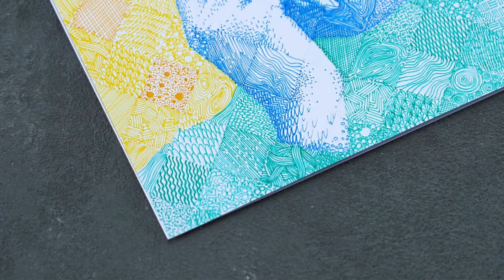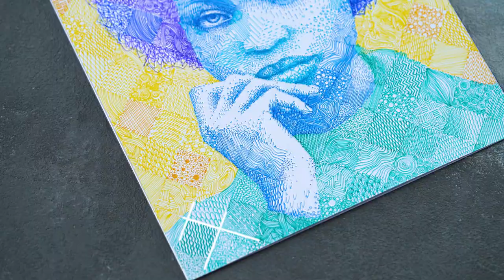10+ Techniques for Drawing a Portrait With Fineliners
Find inspiration with this drawing timelapse, get your set of Arteza Inkonic Fineliner Pens, and start developing detailed designs! Arteza Inkonic Fineliner Pens

Whether you're new to fineliners or looking for new techniques to try, you'll find that there are so many different designs you can create with these pens. From cross-hatching to pointillism to patterns, the creative options are endless!

Incorporating new techniques into your artwork can produce incredible artwork, so don't be shy to play with different styles of drawing. Arteza Inkonic Fineliner Pens (Arteza Fineliners) have quick-drying ink that makes it the ideal art pen for both left and right-handed artists. You don't need to worry about smudging or smearing on your hands, paper, or desk. The metal-encased fine tip allows you to create small details and patterns, just like the variety of designs in this timelapse. You can make mosaics, abstract art, or mixed media pieces. You can try to recreate this design or experiment with different patterns and make your own original creation. Get your set of Arteza Inkonic Fineliner Pens and start making magnificent art pieces!